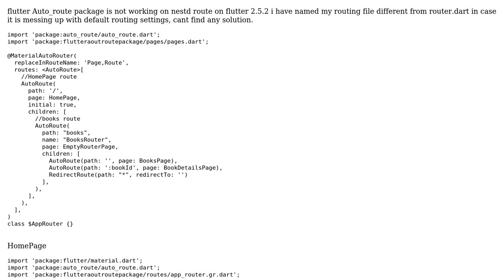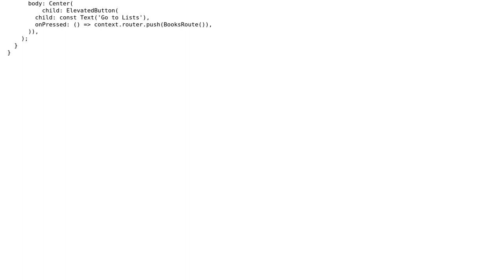Error with nested navigator ([RootRouter Router] Router can not navigate to ) ,Flutter 2.5.2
auto Route: Error with nested navigator ([RootRouter Router] Router can not navigate to ) ,Flutter 2.5.2

With thanks & praise to God, and with thanks to the many people who have made this project possible! You are responsible for your own actions.